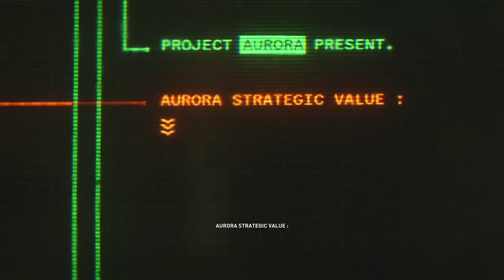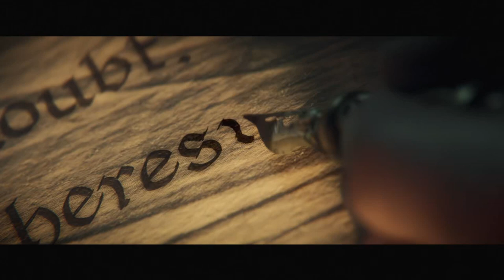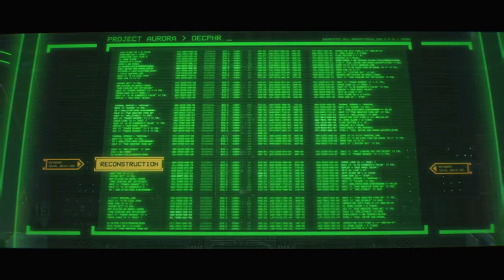𝐓𝐡𝐞 𝐆𝐋𝐎𝐑𝐈𝐎𝐔𝐒 𝐒𝐭𝐨𝐫𝐲 𝐎𝐟 𝐖𝐚𝐫𝐡𝐚𝐦𝐦𝐞𝐫 𝟒𝟎𝐊 𝐒𝐩𝐚𝐜𝐞 𝐌𝐚𝐫𝐢𝐧𝐞 𝟐 - 𝐅𝐮𝐥𝐥 𝐒𝐭𝐨𝐫𝐲 𝐒𝐮𝐦𝐦𝐚𝐫𝐲 𝐄𝐱𝐩𝐥𝐚𝐢𝐧𝐞𝐝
⚔️ Warhammer 40K: Space Marine 2 brings back the larger-than-life action and pure, unfiltered testosterone that made the original game a fan favorite. Get ready to step into the armored boots of Captain Titus as you unleash brutal power against the alien Tyranid menace. This game isn’t just about winning battles—it’s about crushing your enemies with relentless force and feeling every ounce of the raw, masculine power of a Space Marine. 💥

From the massive, destructive weapons to the sheer scale of the battles, this is easily one of the manliest games of the year. The roar of bolters, the thunder of heavy armor, and the blood-pumping, adrenaline-filled combat will leave you with a rush like no other. Imagine the thrill of cutting through endless waves of Tyranids, your body coursing with pure aggression and willpower, knowing that you are humanity’s greatest warrior. 💪

Whether you're playing solo or jumping into the co-op mode with your brothers-in-arms, Space Marine 2 is a full-on assault of epic proportions. If you’re craving a game dripping with testosterone and raw power, this is it. In the grim darkness of the far future, only the strong survive—and in this game, you'll feel every bit of that primal energy! 🔥

A jaw-dropping new arsenal made only for Primais Marines, even more brutal combat, and some of the most intense co-op action the franchise has ever seen. Get ready to leave everything on the battlefield.

Chapters
0:00 A Game For Men
1:23 Chapter 1 - Titus Vs The Tyranids
4:20 What Is Rubicon Primaris Surgery?
5:32 Primaris Marines Vs Other Space Marines?
6:18 What Is The Warp?
7:36 Chapter 2 - Saving The Cadians On Planet Kadaku
10:20 Chapter 3 - Archmagos Nozick Doesn’t Want To Leave
12:40 What Do The Tyranids Want?
15:48 Who/What Is Chaos?
17:08 Chapter 4 - Finding Leuze’s Location
20:42 Chapter 5 - Going To Leuze And Meeting The Heretic Marines
22:15 This Scene Had Me On The Edge Of My Seat
23:02 Who Are The Chaos Thousdand Sons Space Marines?
24:58 Who Is The Omnissiah?
28:25 Chapter 6 - Sending An Important Message To The Primarch
31:15 Imurah
34:48 Helldiving With The Brothers to Demerium
39:57 This Was A Legendary Scene
41:40 Chapter 7 - Shutting Down Project Aurora
45:45 Victory Or Death